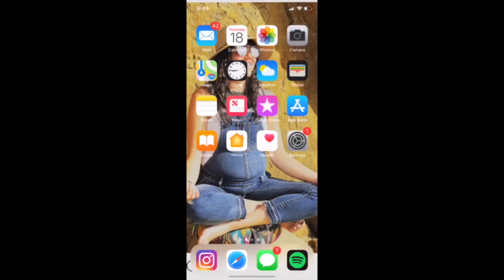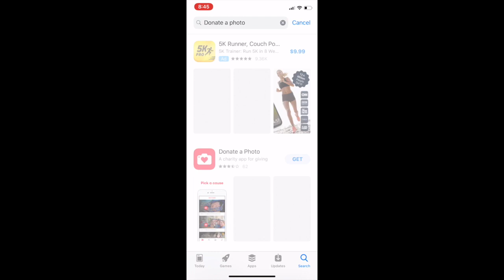PEOPLE THOUGHT I WAS A LOSER- STORY TIME VIDEO- SPIRIT DAY 2018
One of the ways Johnson & Johnson has shown an incredible amount of support for Spirit Day is through Donate-A-Photo. If you download the Donate-A-Photo app and take a photo with it, $1 for each photo will be donated to GLAAD by Johnson & Johnson.

I hope you speak out against bullying today and everyday! Be who you are and be confident in yourself!

My Clothing Company @Point5cc   Point5cc.com

My Non Profit @Point of Pride      PointofPride.org

Shout out to Aaron Wolfe for the dope intro!
DM him here- @mraaronjmc